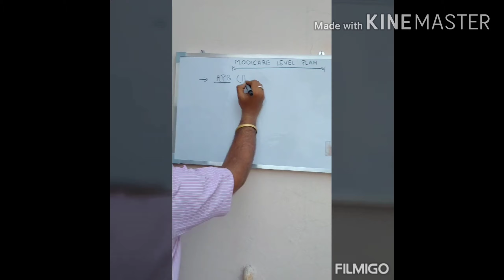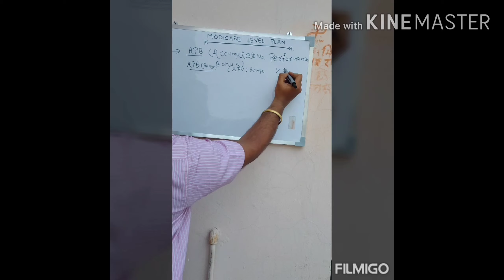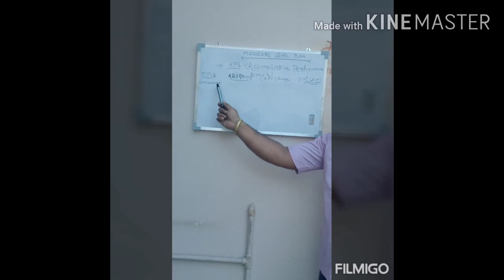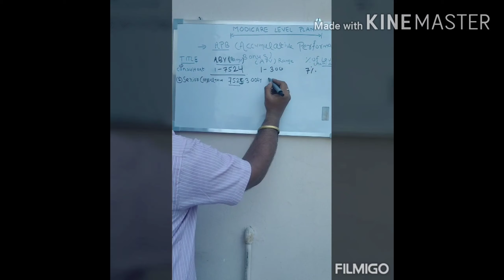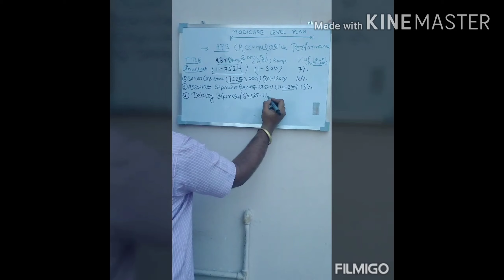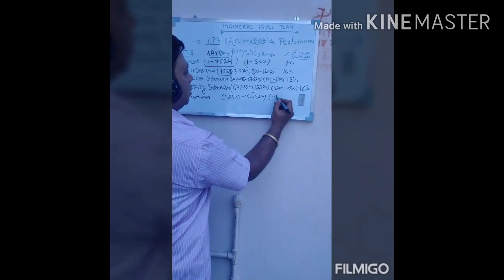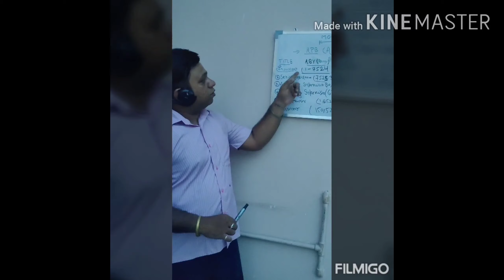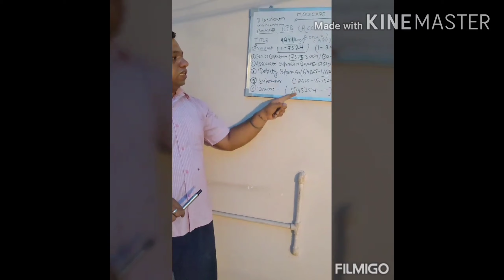दोस्तों जाने मोदीकेयर बिजनेस प्लान (Modicare Business Plan in Hindi) के बारे में वह भी बहुत ही सिंपल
दोस्तों जाने मोदीकेयर बिजनेस प्लान (Modicare Business Plan in Hindi) के बारे में वह भी बहुत ही सिंपल भाषा में जो कि आपको उदाहरण के साथ समझाया जाएगा। भारत के अंदर आज के समय में एक ही नेटवर्क मार्केटिंग कंपनी (Network Marketing Company) इस वक्त अपनी पकड़ मार्केट में मजबूत बनाती जा रही है और वह है मोदीकेयर।